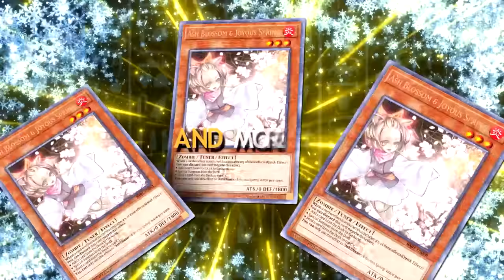TITANS COLLIDE - OBELISK THE TORMENTOR GOD vs GATE GUARDIAN FUSION In Yu-Gi-Oh Master Duel Ranked!